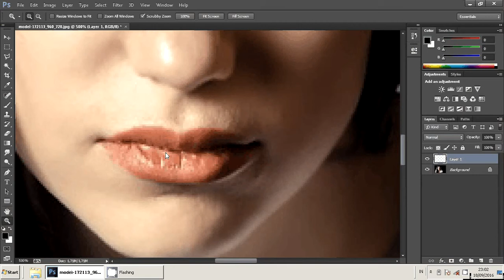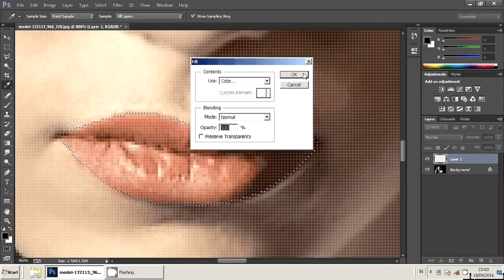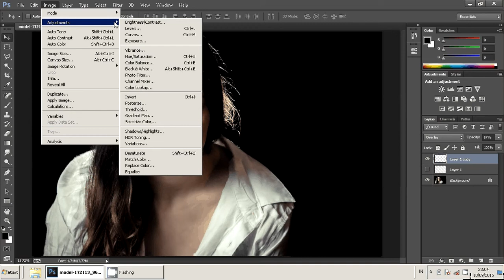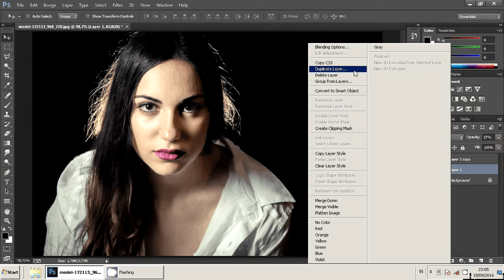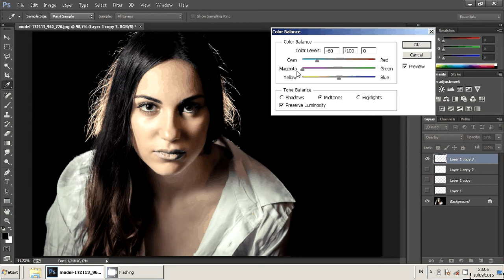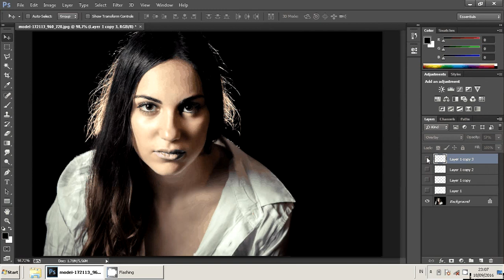How To Change Lip / Lipstick Color in Photoshop - Tutorial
Ttutorial - How To Change Lip or Lipstick Color in Photoshop - easy and fast step